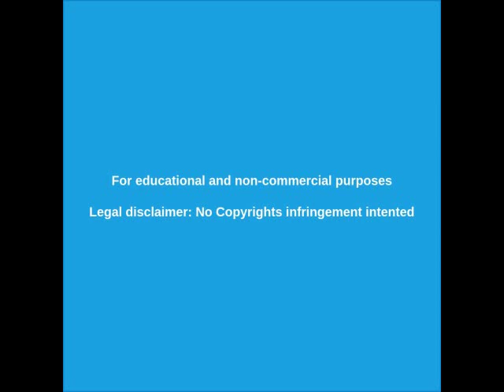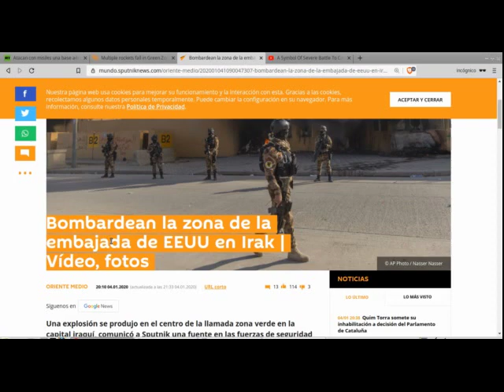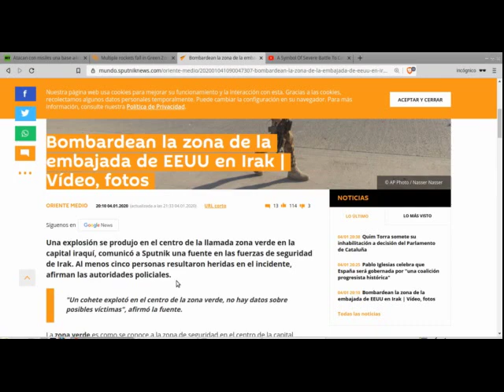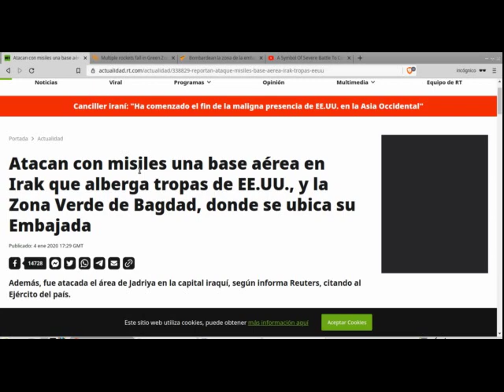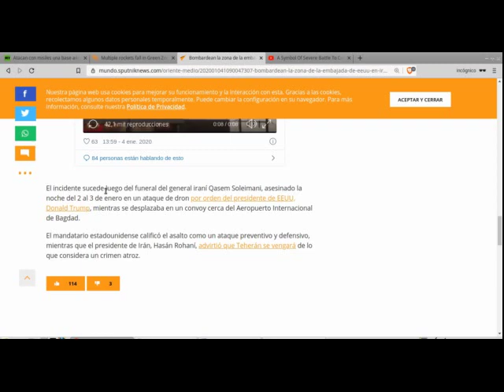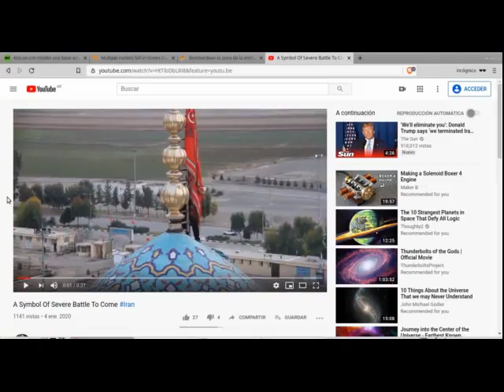GUERRA contra IRÁN 2020 - BOMBARDEAN embajada de Estados Unidos 04/01/2020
GUERRA contra IRÁN 2020 - BOMBARDEAN embajada de Estados Unidos en IRAK 04/01/2020

Análisis de la reciente noticia de un bombardeo a la embajada de Estados Unidos en Irak